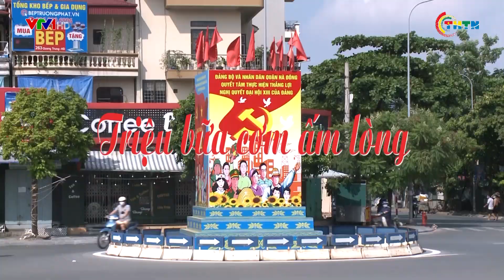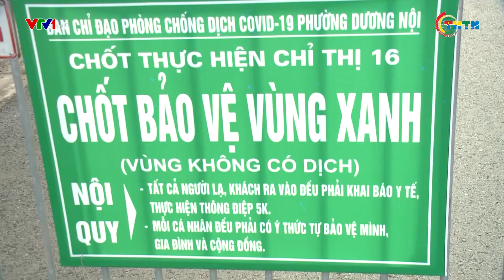PHÁT SÓNG VTV1 I Triệu bữa cơm ấm lòng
Từ ý tưởng "Triệu bữa cơm" do TW Hội Liên hiệp Thanh niên Việt Nam phát động, quận đoàn Hà Đông đã có sáng kiến tổ chức chương trình "Nấu ăn phục vụ cộng đồng" để hỗ trợ lực lượng tuyến đầu chống dịch và những người dân có hoàn cảnh khó khăn. Sự ủng hộ từ các mạnh thường quân cũng như người dân trong và ngoài địa bàn quận là động lực to lớn để các tình nguyện viên hàng ngày nấu những suất cơm nóng hổi. Từ đó quận đoàn sẽ triển khai thêm nhiều mô hình, giải pháp phòng chống dịch bệnh trong thời gian Hà Nội thực hiện giãn cách xã hội, cùng người dân vượt qua giai đoạn khó khăn.
Xem các video hấp dẫn trong các chuyên mục khác:
Địa chỉ: 62 Bà Triệu, Hoàn Kiếm, Hà Nội